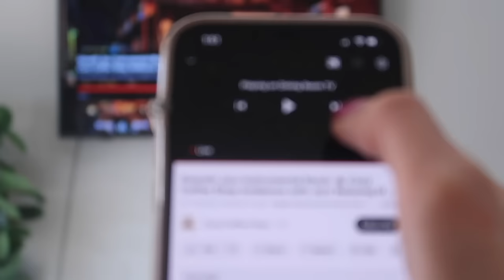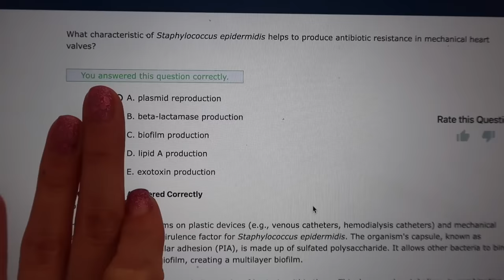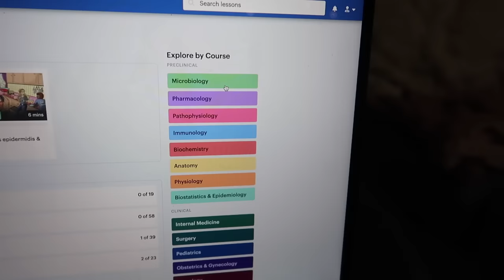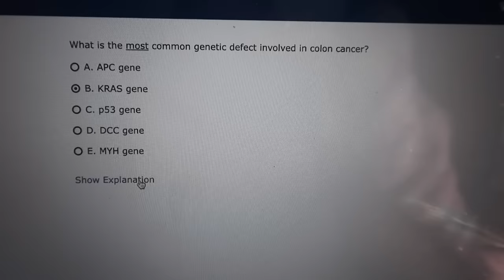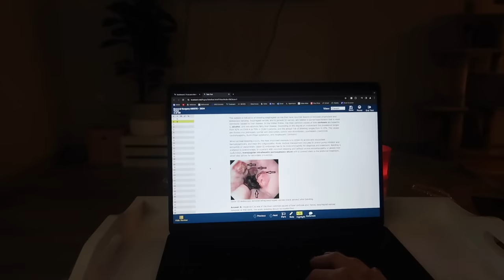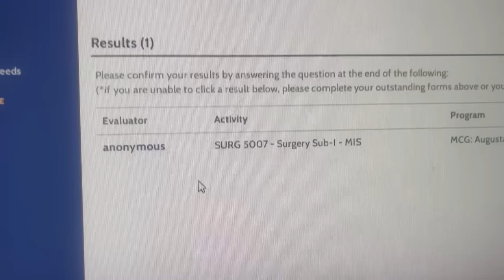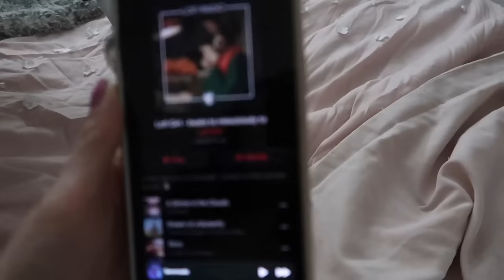WEEK AS A SURGERY RESIDENT (thoracic surgery, doctor study inspo🤍)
Etsy Shop
Amazon Store Front

Code "dramerica"

~AMAZON LINKS~
OR Safety Glasses

Bed Table

~SOUND~
►"hospital room ambience with clock, heart beeb and paging.mp3" by nixeno of Freesound.org